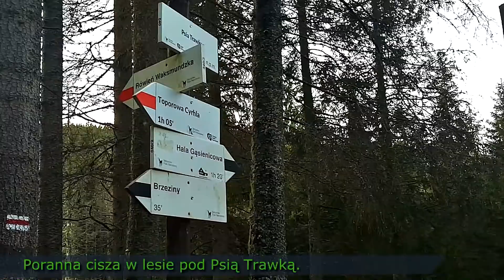Kościelec - polski Matterhorn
Wrześniowa wyprawa przy bardzo ładnej pogodzie.

Muzyka:
Vangelis - Monastery of La Rabida
Vangelis - Moxica and the Horse
Vangelis - Twenty Eighth Parallel
Vangelis - Pinta, Nina, Santa Maria